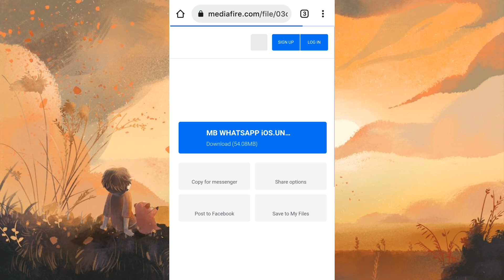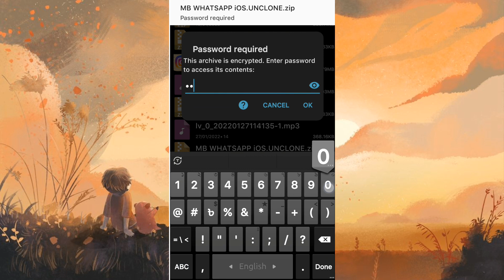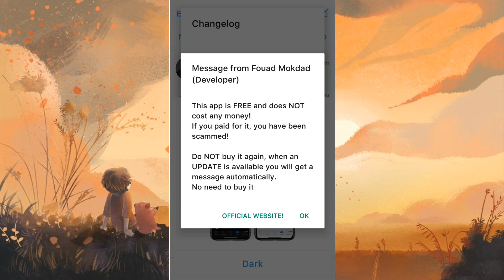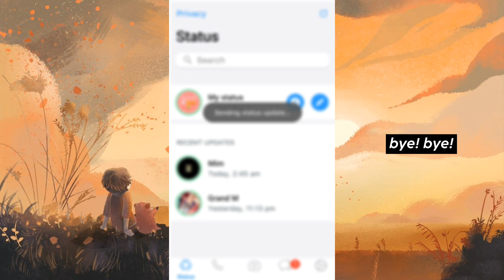Update MB WhatsApp ios V.9.12 | iOS WhatsApp for Android 2022 | its snow00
Many people are using whatsapp but they are do not know how to change android whatsapp to iOS whatsapp.So I am showing how to change android whatsapp to iOS WhatsApp tutorial.I hope you are learn many.

ios whatsapp theme for android 2021,
ios whatsapp  theme for android,
Iphone whatsapp theme for android,
latest ios whatsapp,
ios whatsapp for android,
how to install ios 14 whatsapp,
iphone 12 whatsapp,
ios 14 whatsapp latest update,
ios whatsapp for android 2021 latest version,
wa iphone,
wa iphone for android,
whatsapp do iphone,
whatsapp emoji iphone,
whatsapp ios en android,
whatsapp ios su android,
whtasapp ios terbaru 2021,
whatsapp android to iphone 2021,
whatsapp mod ios,
mb whatsapp,
mb whatsapp 2021,
ios whatsapp 2021,